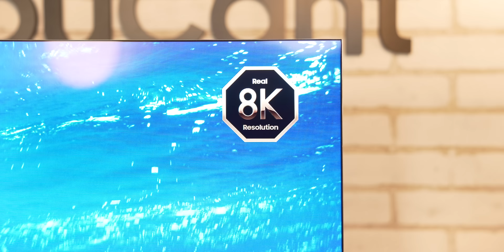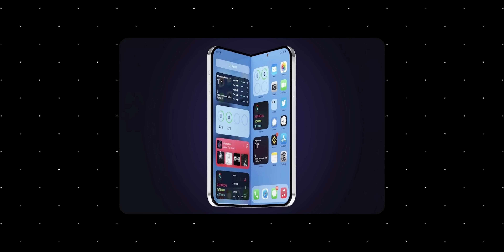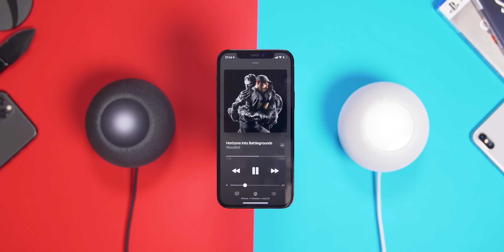Ma Wishlist 2022 ! (iPhone 14, Tesla Model 3, TV 8K)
2022 a déjà commencé, il est temps de faire la Wishlist des produits que je voudrais ou dont je rêve.

Les PRODUITS que j'attends le plus en 2022 !

Mon Matériel !
Samsung Galaxy Z Fold 2
iPhone 12 Pro
AirPods 2
Apple Watch 6
Sony A7III
Sony A6600
Sony 24-70mm f2.8
Sony 55mm 1.8
Sony 16-35mm f4
DJI Mavic Pro